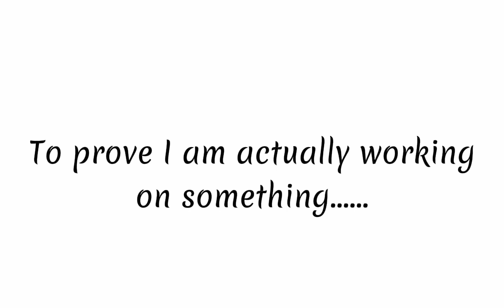So uuuhhh... HII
DESC ALETTEEYRY